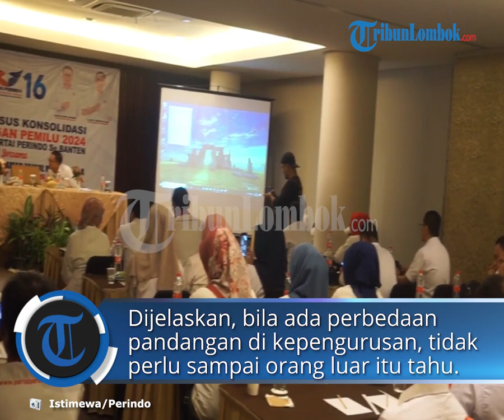TGB Zainul Majdi Minta Kader Perindo Jaga Kekompakan Jelang Pemilu 2024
TRIBUNLOMBOK.COM, MATARAM - Ketua Harian Nasional DPP Partai Perindo Tuan Guru Bajang atau TGB HM Zainul Majdi meminta kepada seluruh keder partai menjaga soliditas.

TGB menekankan, membangun soliditas dan menjaga kekompakan menjadi hal yang harus dijaga saat ini.

"Jangan antara ketua tidak akur dengan sekretarisnya, " kata TGB kepada jajaran DPW Partai Perindo Provinsi Banten, di Hotel Horison Ultimate, Serang, Kamis (22/6/2023).

Dikatakan TGB, seluruh pengurus Partai Perindo di semua jenjang harus saling melengkapi.

Ketua, Sekretaris, dan Bendahara memiliki alam pikiran yang berbeda, tentu ada perbedaan pandangan.

"Bangun kebersamaan dan soliditas, " ucapnya.
Dijelaskan, bila ada perbedaan pandangan di kepengurusan, tidak perlu sampai orang luar itu tahu. Diselesaikan di tingkat DPD atau DPW.

"Tidak mungkin kita ajak orang bergabung ke Perindo kalau anda tidak tunjukkan kekompakan, " sambungnya.

Energi yang ada, kata TGB, harus digunakan untuk mengenalkan partai. Seperti tagline dalam rakornas terakhir, kompak, utuh, dan bersatu.

"Teman itu kaca, kalau ada kekurangan itu juga kekurangan kita. Jangan kita nistakan, " ucap Doktor Ahli Tafsir Alquran ini.

Ditambahkan, TGB mengajak kader Partai Perindo memaknakan berpolitik untuk beribadah, supaya tidak merasa berat. Menjalani politik dengan penuh sukacita.

"Supaya ringan, niatkan ini (politik) sebagai ibadah, " terangnya.

Dalam kesempatan ini, target yang dipatok oleh DPW Partai Perindo Provinsi Banten dapat meraih 750 ribu suara.

Seluruh DPD akan segera memetakan target suara.

Ketua II Bappilu Ronny Tanusaputra meminta kader Partai Perindo harus bergerak militan dan loyal. Partai ini memiliki arah perjuangan yang menarik.

"Dri Partai Perindo adalah berjuang melalui UMKM. Ini bagus, " ceritakan.

Dalam rapat khusus ini hadir Ketua DPW Partai Perindo Banten Mayjen (Purn) Joko Warsito beserta ketua, sekretaris, dan DPD Partai Perindo seluruh Provinsi Banten.

Artikel ini telah tayang di TribunLombok.com dengan judul TGB Zainul Majdi Minta Kader Perindo Banten Jaga Kekompakan Jelang Pemilu 2024,